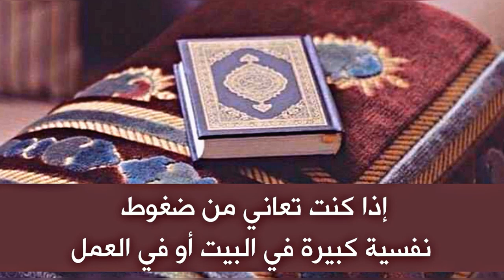إذا تبحث عن راحة البال والهدوء بعيدا عن الضغط النفسي والشد العصبي